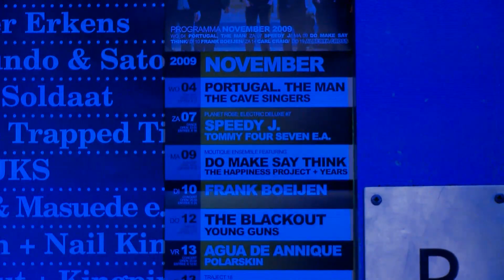BOEIJEN.NL - DOORNROOSJE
Presentatie van de cd Camera van Frank Boeijen in de Nijmeegse club Doornroosje. De cd werd uitgereikt door Liesbeth List en Frank en band (Martin de Wagter, Ton Snijders, Charles Nagtzaam en Ger Hoeijmakers) speelden een uniek clubconcert.